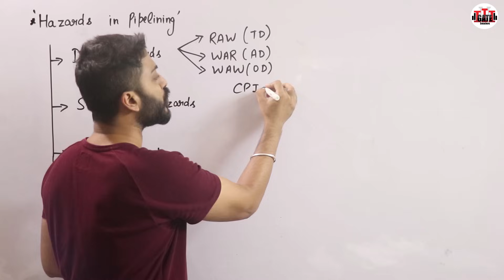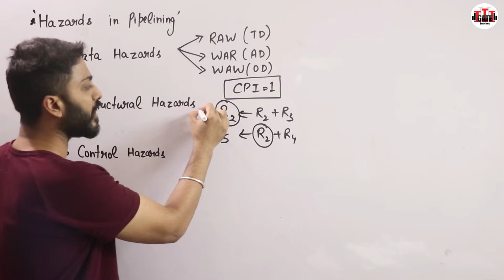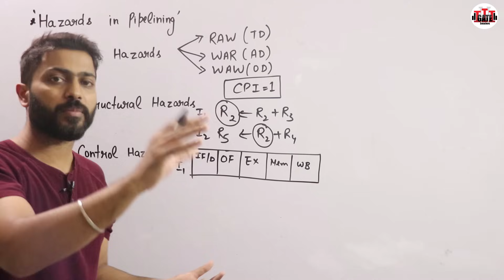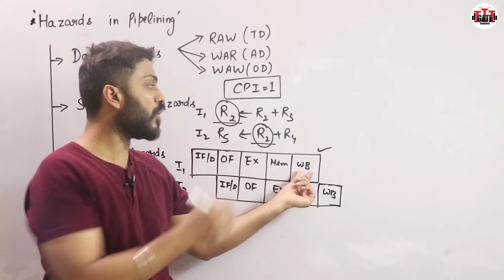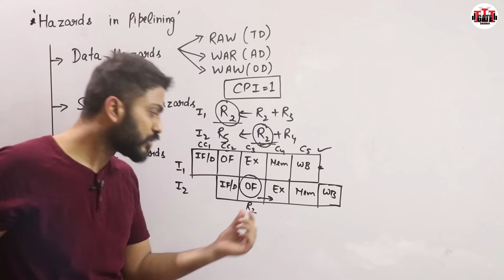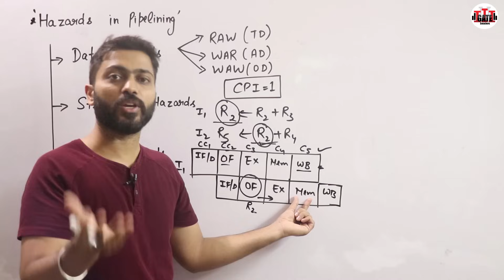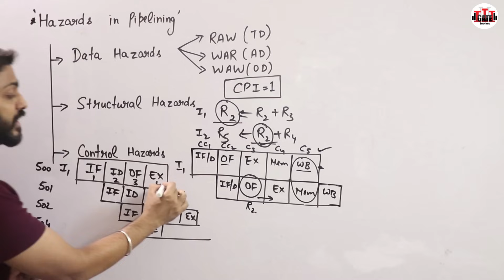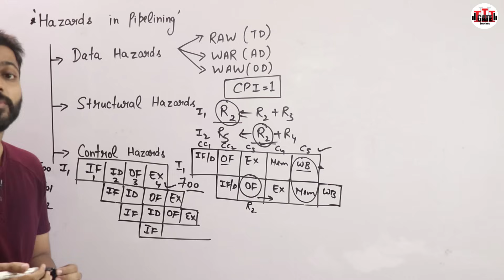L-4.6: What is Hazard in Pipelining | various types of Hazards | computer Architecture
Hazards in Pipelining prevent the next instruction in the instruction stream from executing during its designated clock cycle. Hazards reduce the performance from the ideal speedup gained by pipelining.

0:00 - Introduction
0:40 - Hazards
1:36 - Data Hazard
6:27 - Structural Hazard
7:42 - Control Hazard